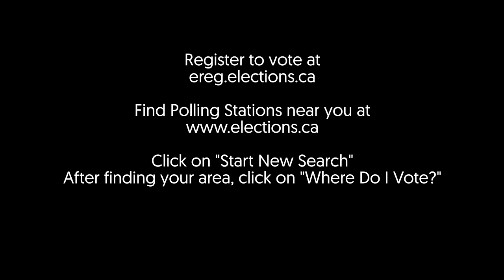Why You Should Vote Conservative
Mike and Adam are proud to present something dear to their hearts. Why YOU should vote for The Conservative Party of Canada. These videos are designed to help in upcoming election, to ensure that YOU, the voter, make an informed decision at the polls on October 19th!

for more information about where and how to vote!